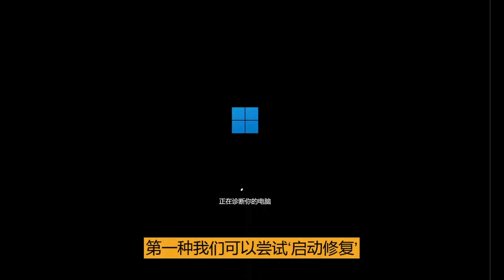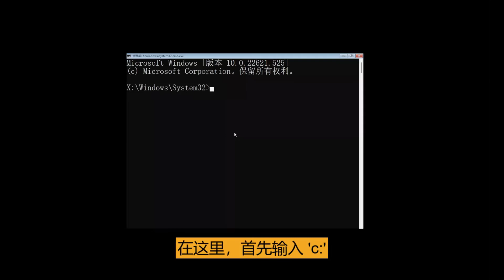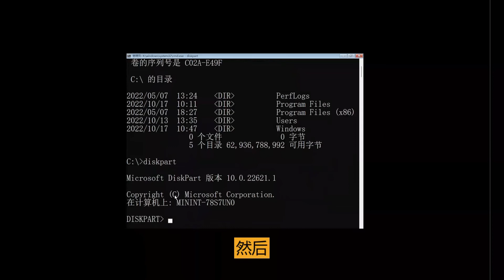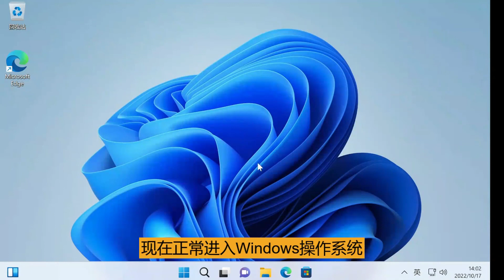修复 Windows 10 / 11PC电脑无法启动 | 黑屏 | 循环引导 | 无限加载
电脑无法正常启动，出现黑屏的可能性有很多：

- 当您更新 Windows 并重新启动时
- 当您安装新程序或驱动程序时
- 完全随机

这个视频讲的是，如果电脑出现黑屏，不能正常启动时，如何修复。

该方法将：

- 确保您所有个人文件的安全
- 保持所有程序正常工作
- 进行此修复后第一次启动会很慢，但第一次启动后应该会恢复正常。